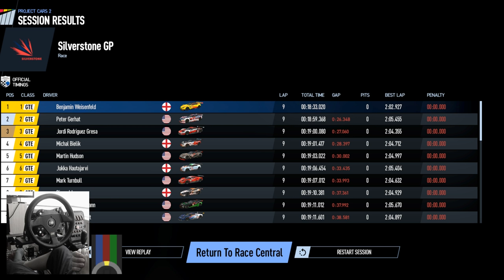IS PROJECT CARS 2 THE BEST CONSOLE SIMULATOR ? - TALK AND DRIVE [VR]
Unfortunately not everyone has a gaming PC but lots of people do have games consoles, the question is where does project cars 2 stand up to the other console racers and is it genuinely going to be the best simulator for console ?

To find out we jump back into the press version of PC2 and test drive the Ferrari 488 GTE at Silverstone GP to talk about the features and handling in PC2 and how it will likely stand up to the likes of Assetto Corsa , GT and Forza On the consoles and also talk about how it will likely be recived by the more Snobby PC simracers such as myself ;)

SHIFTER - SIM GEAR BIG BOX